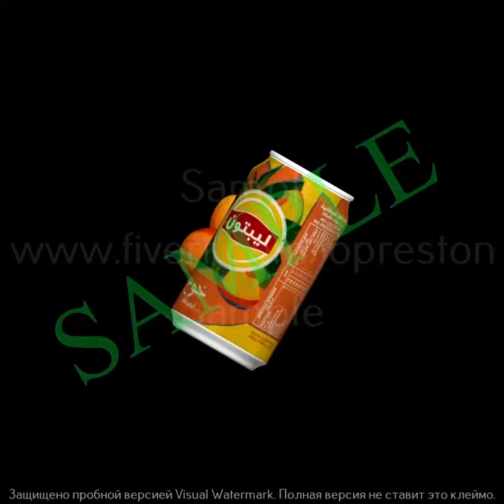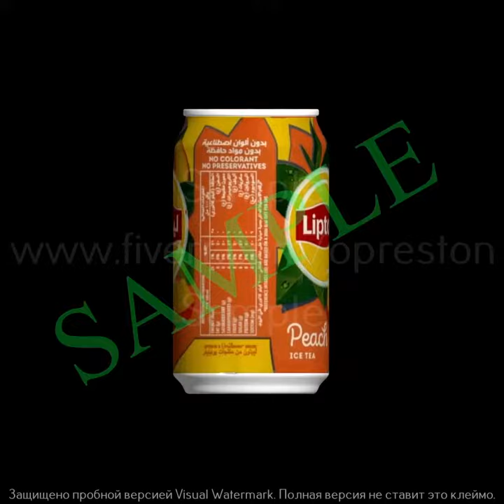Video for hologram fan, Animation for hologram LED projector, 3D hologram, Transparent led screen